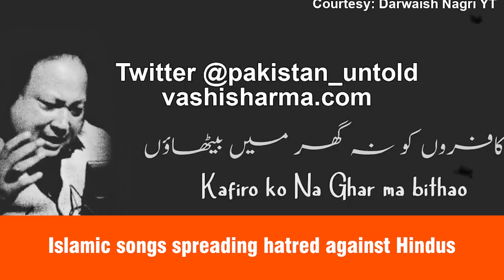Islamic music is spreading hatred against hindu